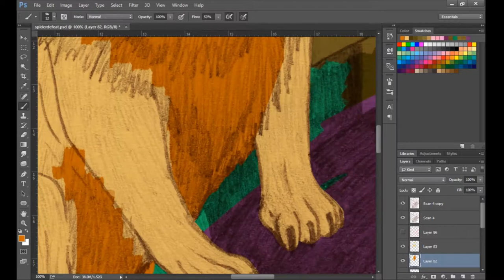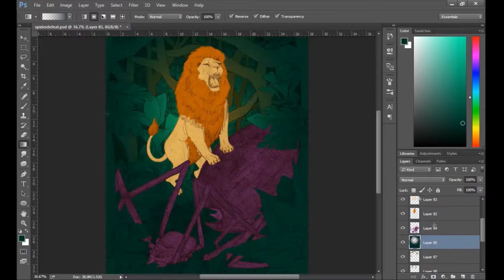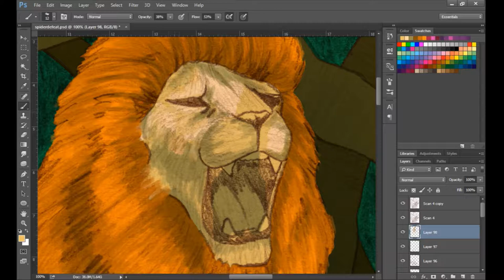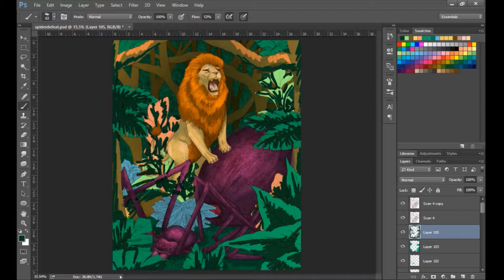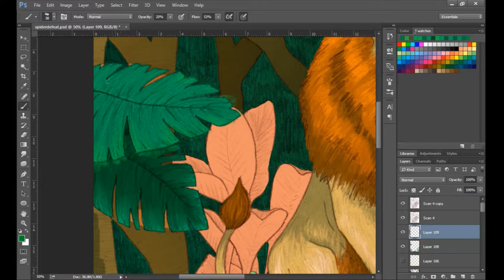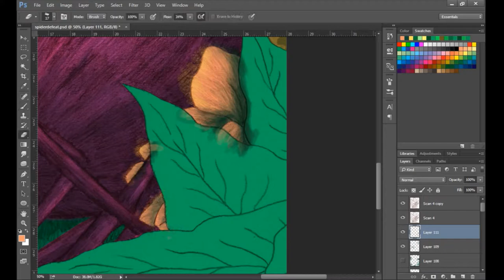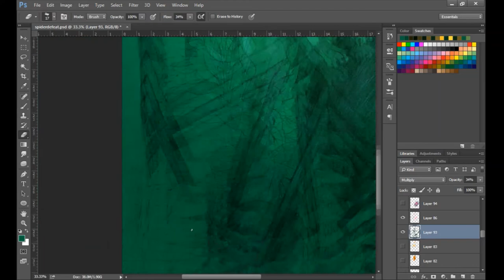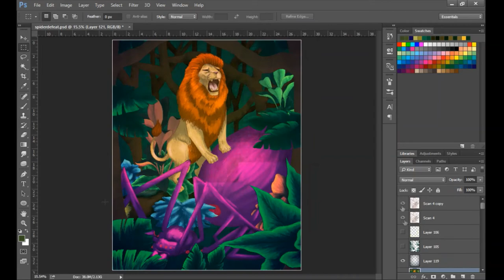The Cowardly Lion and the Spider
This illustration is the last of five pieces that I have worked on for a personal project based on the original story of The Wonderful Wizard of Oz by L. Frank Baum.

This piece illustrates the Cowardly Lion reclaiming his title as the King of the Jungle, after defeating a giant spider that was terrorising the jungles inhabitants.

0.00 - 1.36 - Devil Music - Spider
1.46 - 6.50 - Francesco Lettera - The magic art of the Humbug
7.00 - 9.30 Francesco Lattera - The Cyclone